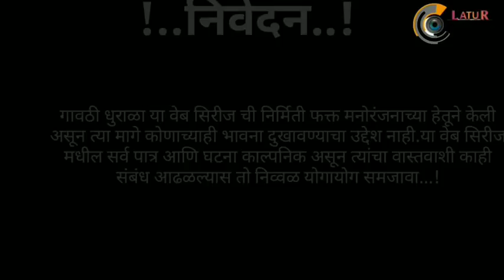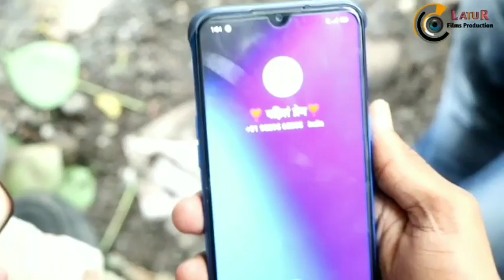गावठी धुराळा संपूर्ण भाग #०२ ll Gavthi Dhurala Full Episode #02 l Marathi Webseries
download wenjoy app and watch all marathi Webseries .

आमच्या व्हिडिओ मध्ये काही चुका झाल्या आहेत तरी त्या चुका सुधारण्यासाठी नक्की Comment Kara आणि  सांगा

आणि हा supprot कराय विसरू नका
आपलाच लातूर flims प्रोडक्शन.

Cast:
Vaibhav Dhamale as Monya
subham jagtap as Sonya
Yogesh bokde as ganya
Mahesh Dhamale as Mahesh

Produced by : Mahesh Dhamale, Vaibhav Dhamale,            Subham Jagtap
Written by : Shailesh Dhamale
Cameraman : Subham Jagtap , Shailesh Kotiwale
Editor : Vaibhav Dhamale